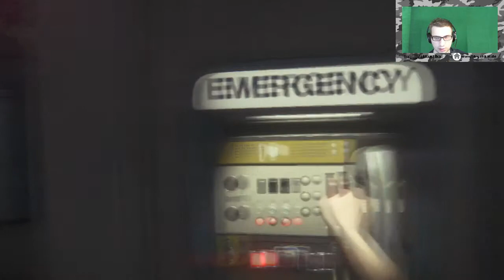Alien Isolation #013 Meine alten Freunnde gefunden HD Facecam Lets Play Alien Isolation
↔ Bitte Aufklappen ↔

⇒⇒⇒ Links ⇐⇐⇐